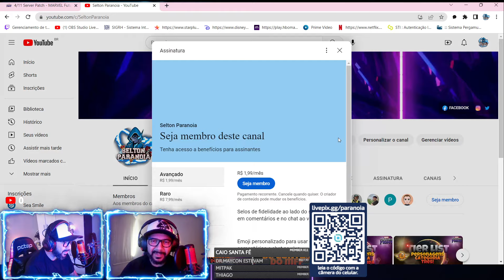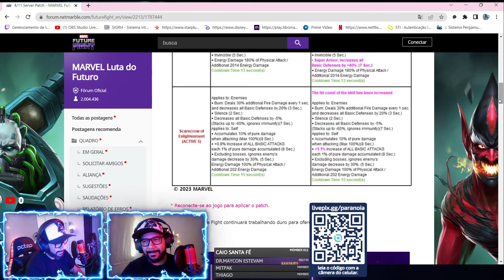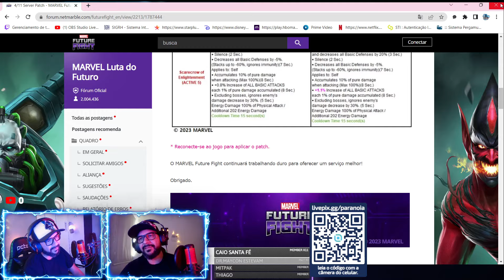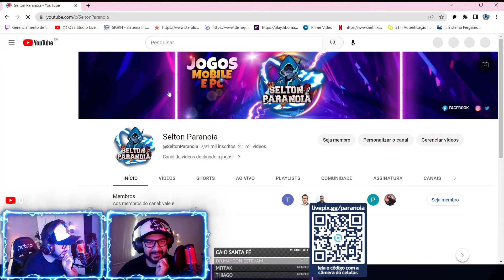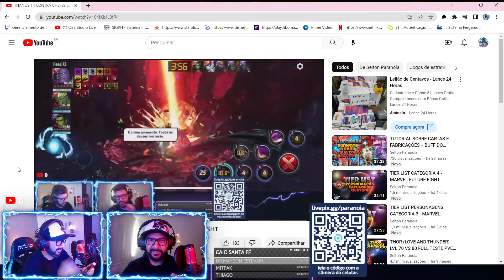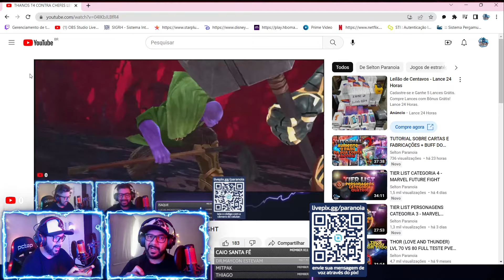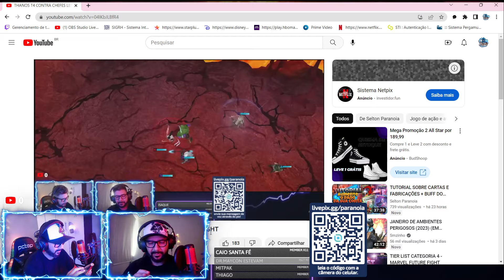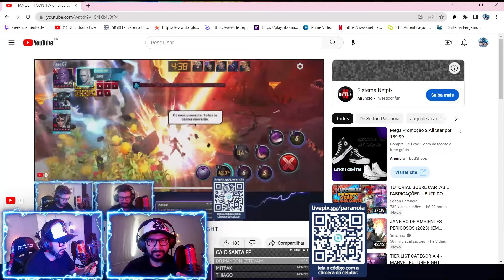TESTES COM O THANOS T4 APÓS O BUFF - MARVEL FUTURE FIGHT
Capitão Assis - Dust Star
Arlindo - Caaramba
Fernando Pavan - Pavan 22
Jamilly - Blind Zero